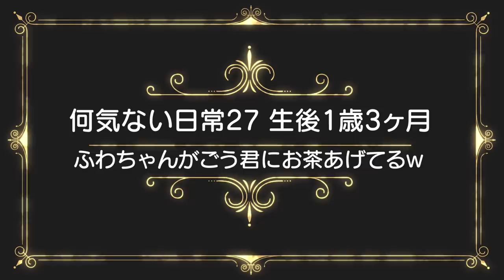【男女双子の日常】えっ？お兄ちゃんにお茶あげてる？w1歳3ヶ月Mix twins give an older brother tea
二卵性男女双子赤ちゃん生後1歳3ヶ月　ふわちゃんがごう君にお茶あげてるｗママの真似してるんかな？ごう君も飲ませてもらってまんざらでもなさそうw今度はごう君がふわちゃんにお茶飲ませてあげる日がくるかな？それにしてもケンカ減った、、、2人ともありがとう！

【男女双子の日常】ふわちゃん悟りの境地へ！赤ちゃん生後13ヶ月Mix twins state of the realization

【男女双子の日常】秘密基地はクローゼット！赤ちゃん生後13～14ヶ月Mix twins the secret base is a closet

【男女双子の日常】ケンカになってしまう。。。赤ちゃん生後14ヶ月Mix twins quarrel

【男女双子の日常】ごう君待望のギュッに思わず笑顔！w赤ちゃん生後14ヶ月Mix twins Hug from the first younger sister

【男女双子の日常】今度はごう君からハグ！ふわちゃん喜んでなさそう。。。ｗ赤ちゃん1歳2ヶ月～1歳3ヶ月Mix twins hug for a sister from an older brother

【男女双子の日常】フォローアップミルクっていつまで？牛乳と割る？1歳3ヶ月Mix twins mix milk with milk. Till when?